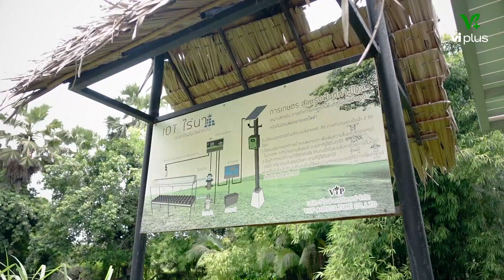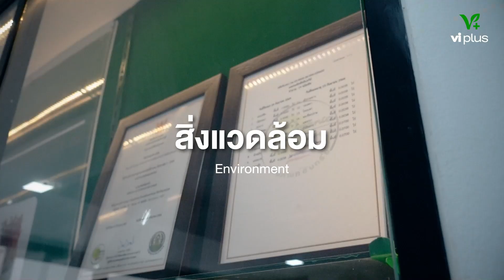VIP OGANIC FARM